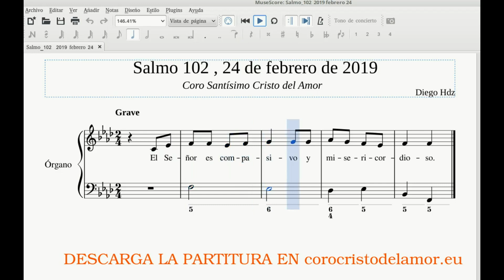Salmo 102, 24 febrero 2019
El Señor es compasivo y misericordioso